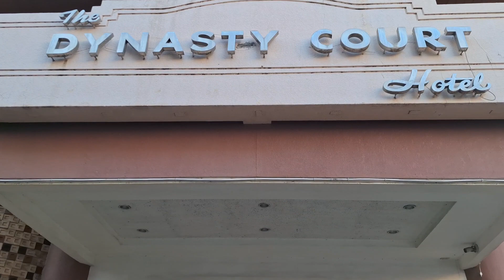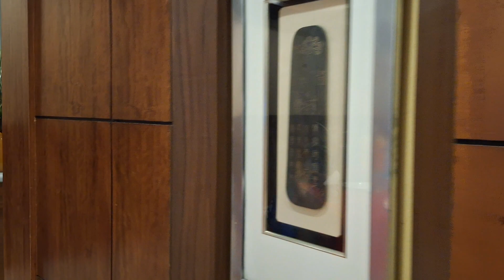Dynasty Court Hotel/Restaurant/Cagayan de Oro City/Philippines/Walking Tour/March 2024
Dynasty Court Hotel/Restaurant/Cagayan de Oro City/Philippines/Walking Tour